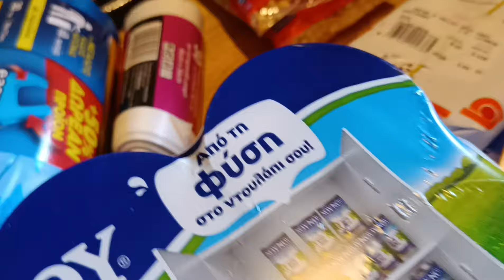Mitä eläminen maksaa Kreikassa? Sähkö, vuokra, ruoka… ja paljon muuta!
Tällä videolla kerron yleisesti mitä eläminen maksaa Kreikassa ja Rodoksella. Puhun muun muassa siitä paljonko maksaa sähkö, vesi, vuokra, ruoka ja bensa.

Tilaamalla kanavan tuet ilmaisten videoiden luomista ja pysyt mukana matkassa!

Tervetuloa mukaan!